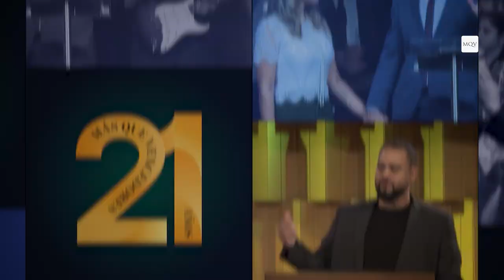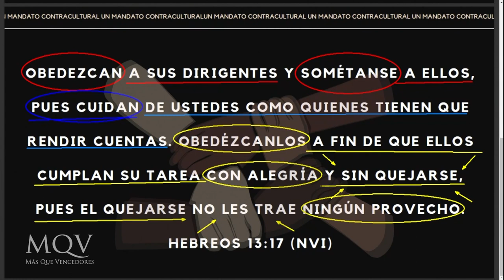Prédicas MQV | Un mandato contracultural - Christian Meza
Ser parte de una iglesia implica, según los mandamientos de la Biblia, sujetarse a los pastores y líderes de la misma. La sujeción no está de moda, hoy día hasta la pintan como un defecto. Sin embargo, la sujeción bíblica es buena, trae orden y bendición. Aprendamos más a través de este mensaje.

➡️ Seguí a MQV en todas sus plataformas.